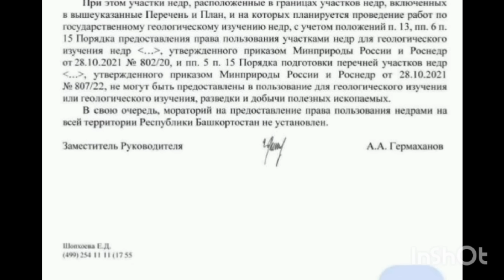Хабиров -врет -Абдрахманов -лжет -Грицук-лукавит -БСТ-подтверждает. Моратория нет -Учалы Баймак